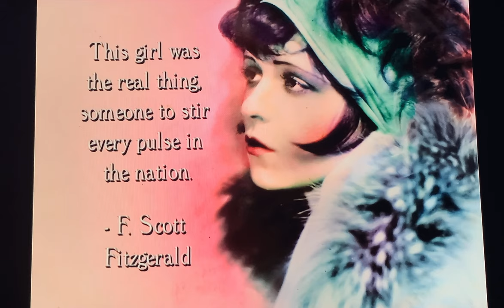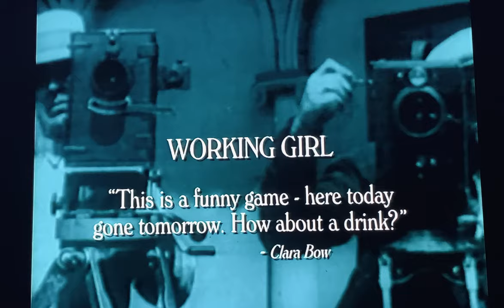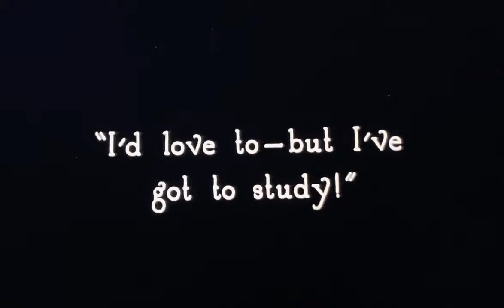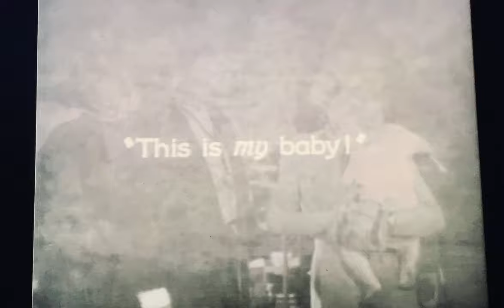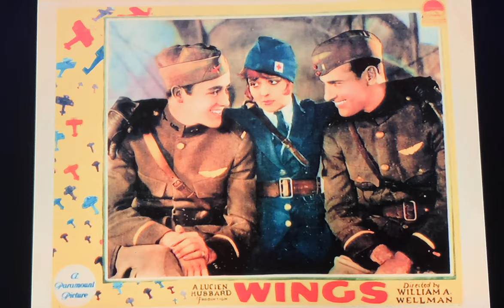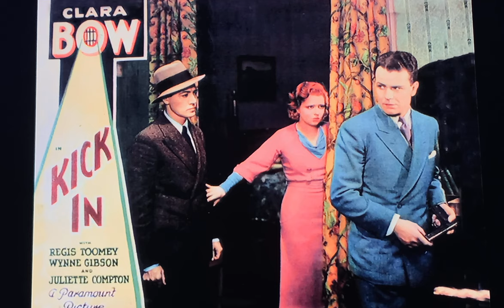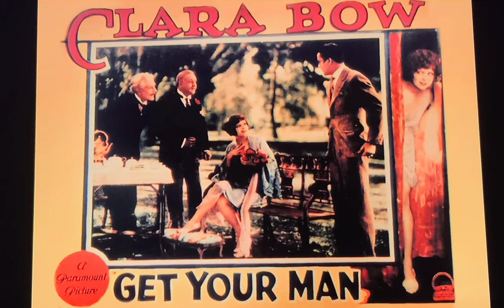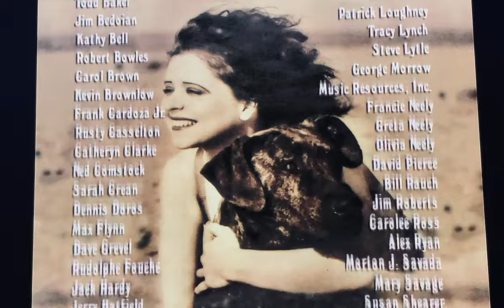ClaraBow: Discovering the It Girl (Documentary)(HD/4K) 🎀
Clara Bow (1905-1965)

F. Scott Fitzgerald said of her, "This girl was the real thing. Someone to stir every pulse in the nation."
A film chronicling the life of one of my top favorite actresses of all time, the resilient and legendary It girl herself, Clara Bow. A woman with a stark and haunting background growing up dirt poor in the slums of Brooklyn, Clara lived through astronomical traumas and overcame incredible odds to become one of the most iconic and influential women in history.
Fun fact: In the last years of their lives, Clara Bow and Marilyn Monroe were pen pals! 💝